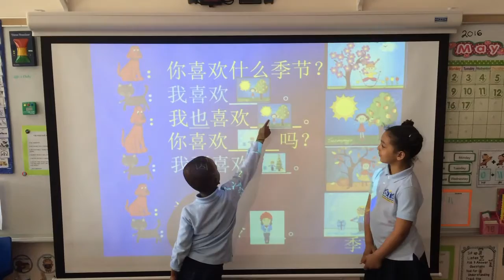B124 Chinese Dialogue